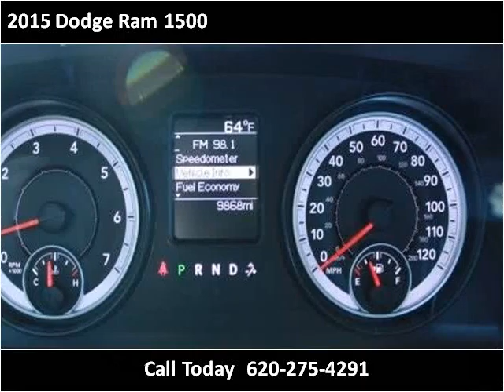2015 Dodge Ram 1500 Used Cars Garden City KS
This 2015 Dodge Ram 1500 is available from Western Motor Buick / GMC .